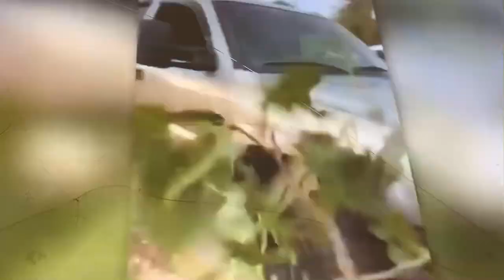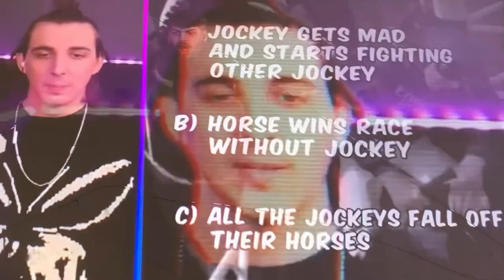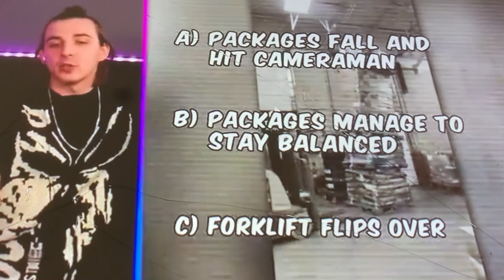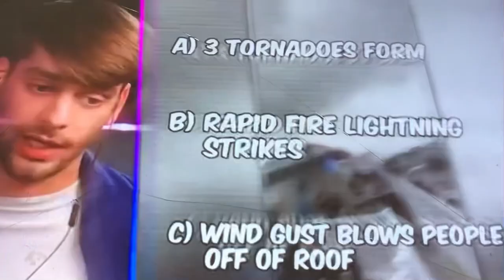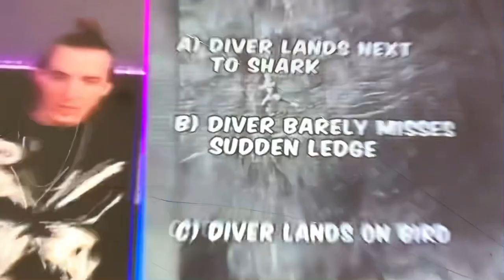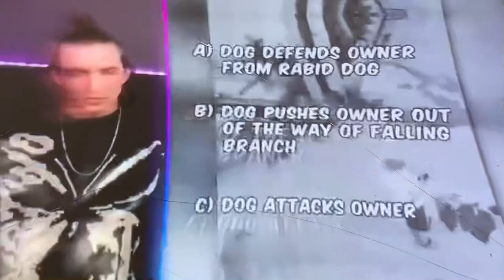Reacting Worlds craziest things but there’s a Catch￼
Hi it’s me Finn thanks for watching hopefully I’ll see you in another MrBeast video and thank you for all the views and stuff and we recently just 20 Subscribers bye￼￼